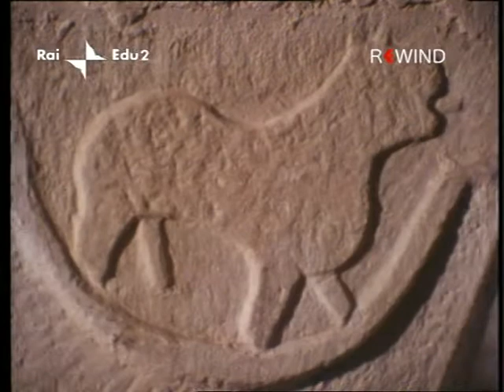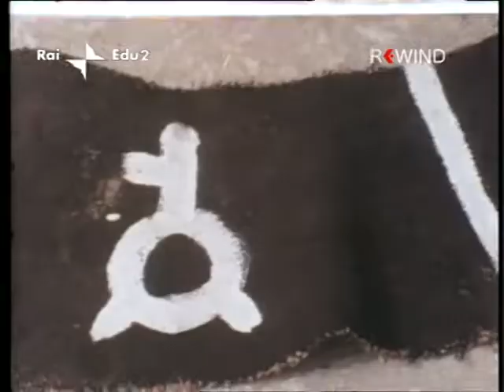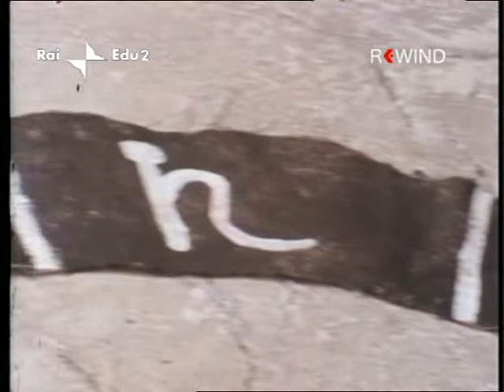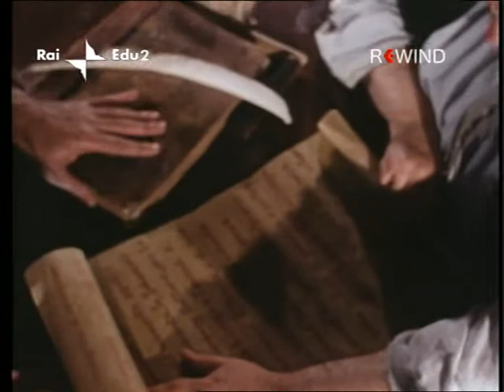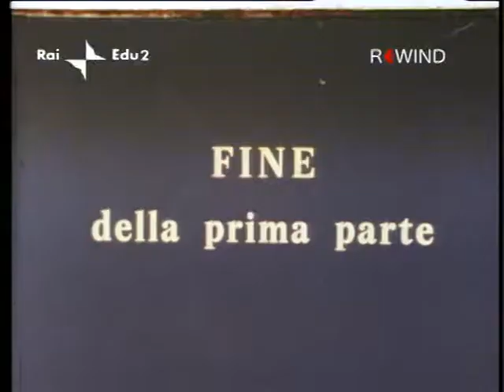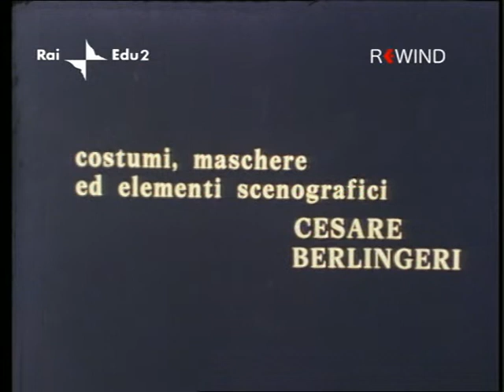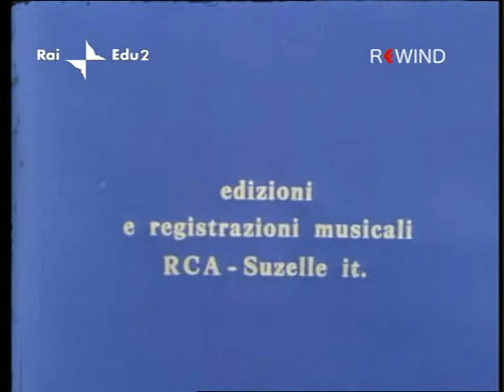Il Fausto di Marlowe - 1° puntata (1977)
Adattamento televisivo del "Faust", una delle opere più note di Goethe, realizzato nel 1977 da Leandro Castelli (traduzione di Rodolfo Wilcock).

Mefistofele scommette con l’Arcangelo Gabriele che riuscirà a corrompere il Dott. Faust e a conquistare il dominio sulla Terra.

Per ottenere il suo scopo diffonde la peste sulla Terra e convince Faust a stringere un patto.

In cambio della sua anima il dottore riuscirà a guarire le persone dalla malattia e inoltre tornerà giovane e otterrà l’amore della bella Margherita.

Ma è proprio grazie all’amore sofferto per lei che Faust riuscirà a svincolarsi dal patto con il diavolo.

Tra gli interpreti: Tino Buazzelli (Faust), Antonio Salinas (Mefistofele) e Gastone Pescucci (Wagner).